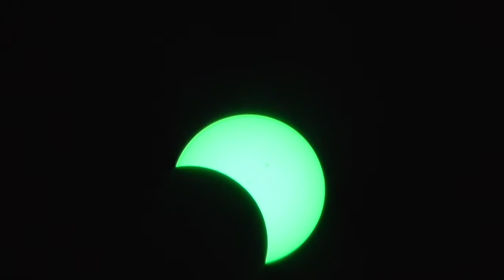Idahoan Eclipse 2017 (TIS102)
This is the video footage that I recorded during the total solar eclipse that passed over Idaho in August of 2017.